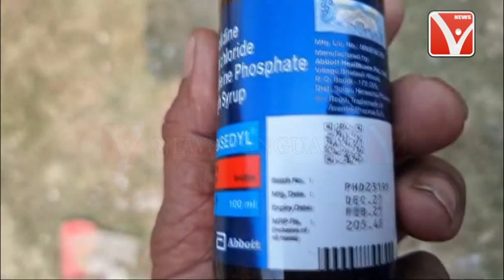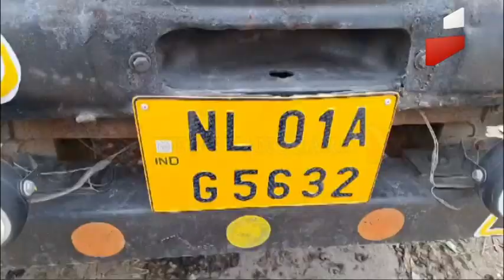ককবরক ককতৗমা (ককবরক সংবাদ ) kokborok News